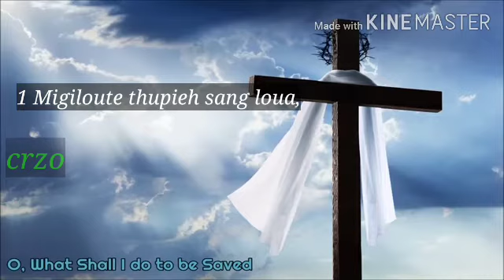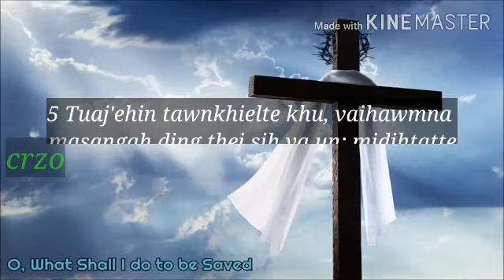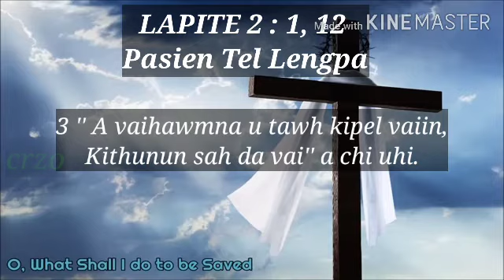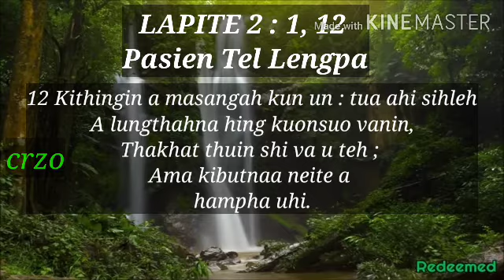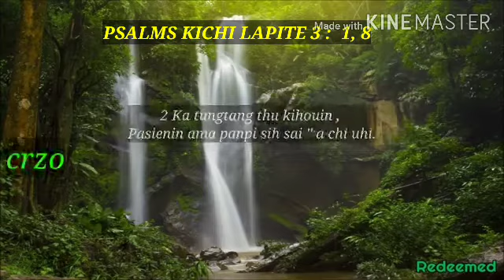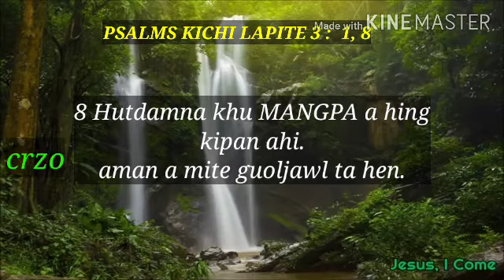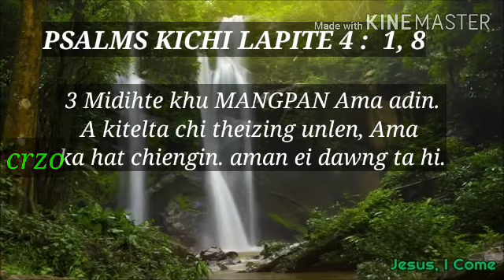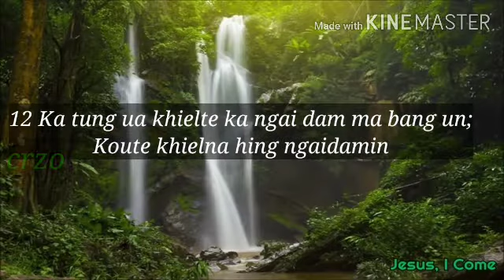PSALMS KICHI LAPITE 1: 1,6 / 2 : 1, 12 / 3 : 1, 8 / 4: 1, 8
Panpi Ngai a PASIEN kunga thu nget na